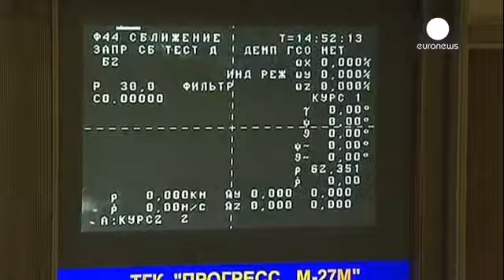Cargueiro espacial Progress desintegra-se a caminho da Terra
Acabou a aventura descontrolada do cargueiro espacial Progress. Esta sexta-feira, de madrugada, a nave russa não pilotada desintegrou-se ao reentrar na atmosfera terrestre 10 dias após a partida desde o Cazaquistão às costas de um foguetão Soyouz.

ESA Space Debris team reports: ProgressM27M reentry happened 8 May 2015 at 02:20 UTC 04:40 CEST +/- 1 min Progress&mdash; ESA Operations (@esaoperations) 8 maio 2015

A bordo, o Progress levava cerca de 2,5 tonelada…